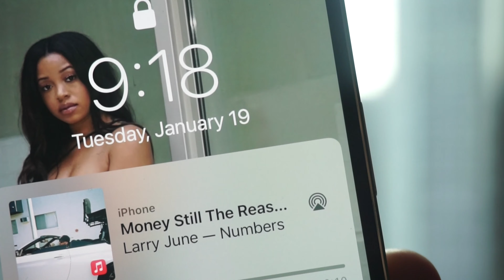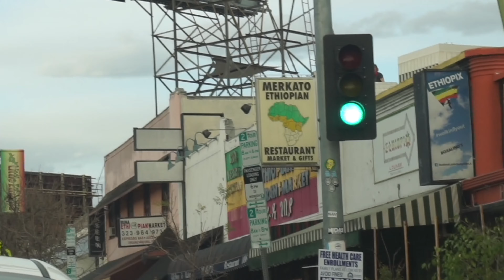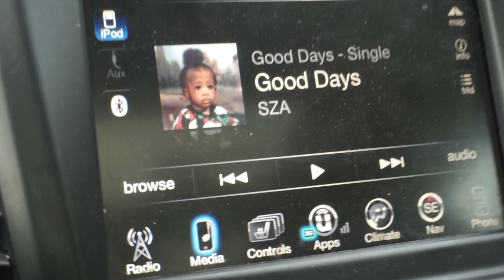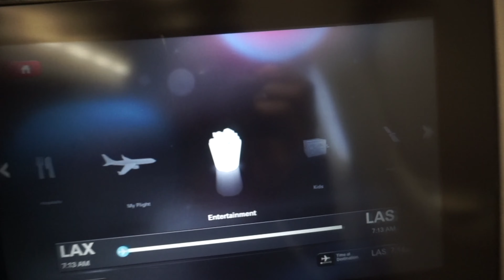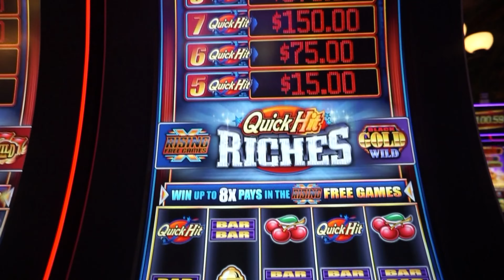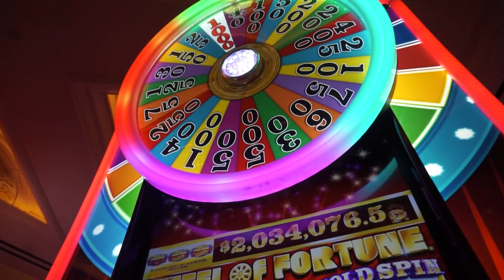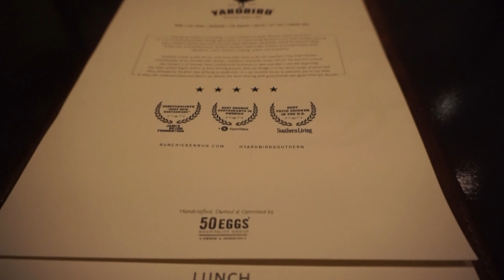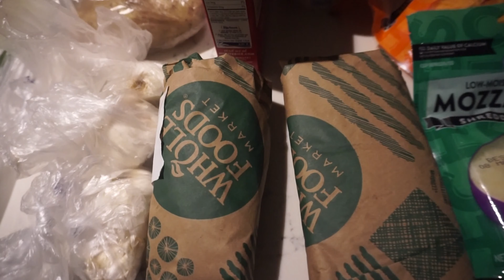VLOG | VEGAS + LAST MIN SHOPPING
I hope you all enjoy my VLOG | VEGAS + LAST MIN SHOPPING!

xo Tae